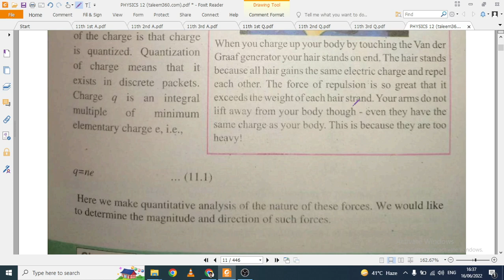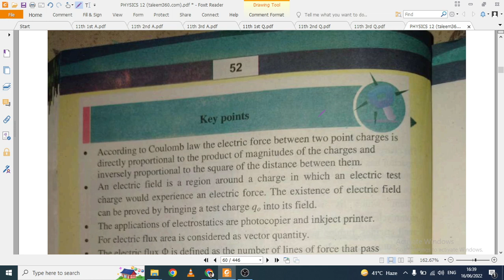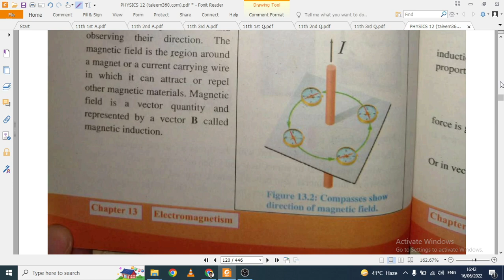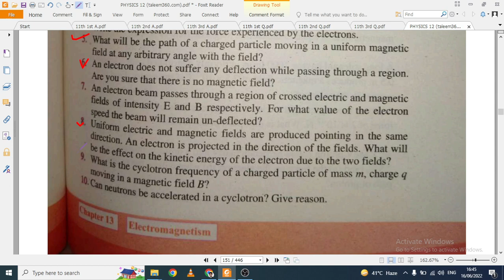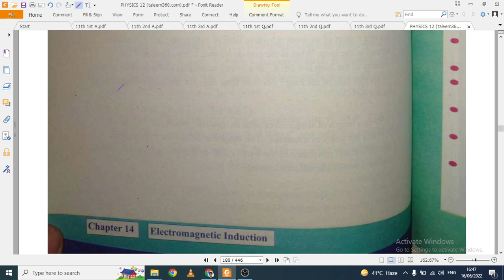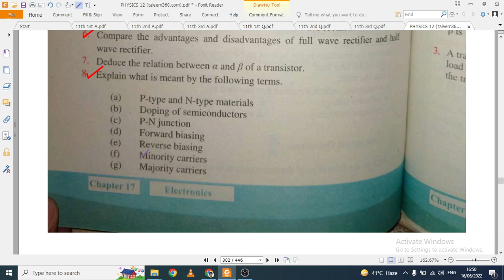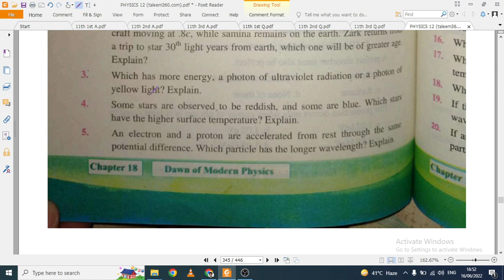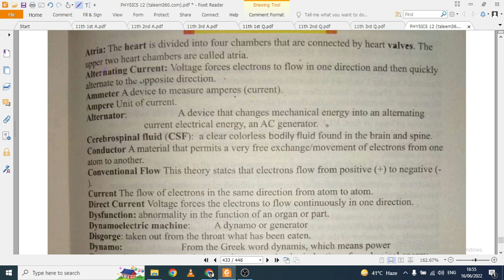Guess Paper Physics 12th Class KPK Boards 2023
Guess Paper Physics 2nd Year KPK Boards
Important Questions Physics 12th class
Important MCQs Physics 12th KPK

Important Short Questions Physics 12th class
Important MCQs Physics 12th class
Important long questions physics 12th class
Important numerical physics 12th class